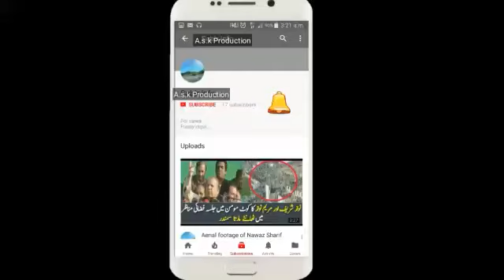Namaz Ke Doran Zalazle Ke Jhatke…|| Subscribe A.s.k Production